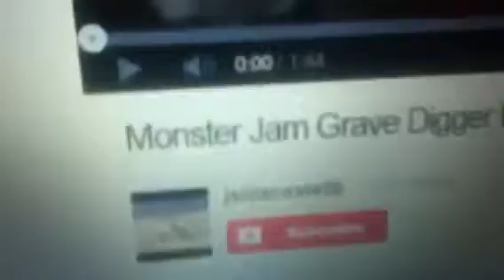Monster Jam Freestyle Of The Week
Special thanks to YouTube video owners I don't own those videos those channels do